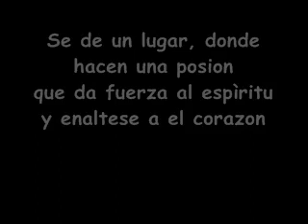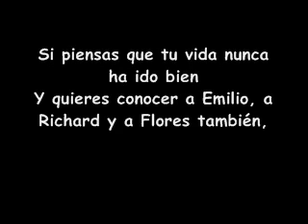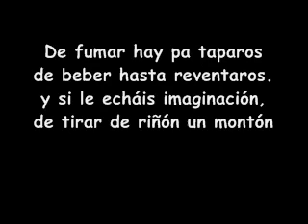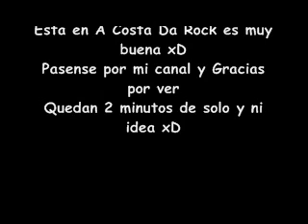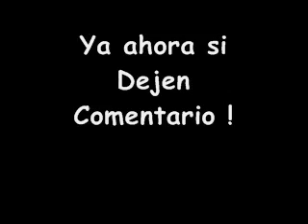Resacoxis En Hispania (Letra Incluida)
Aca volvi despues de 2 semanas de ausencia,
Que lo disfruteis,
Y mañana Resacoxis pa too el mundo!
Cabrones!